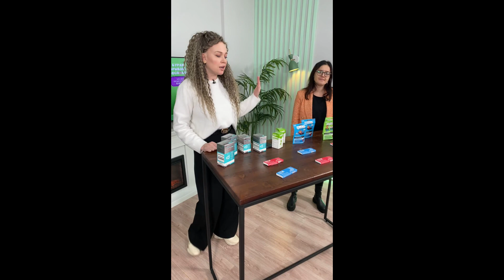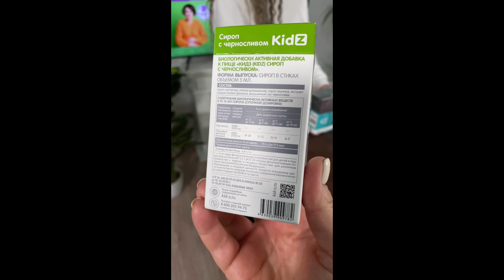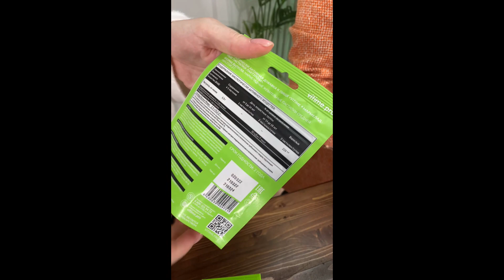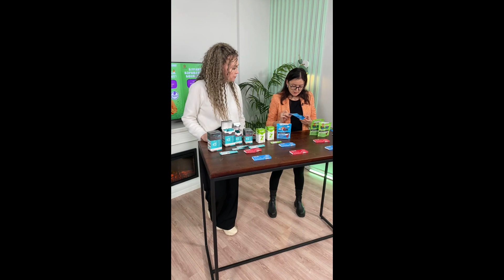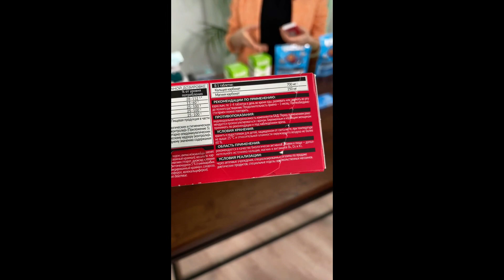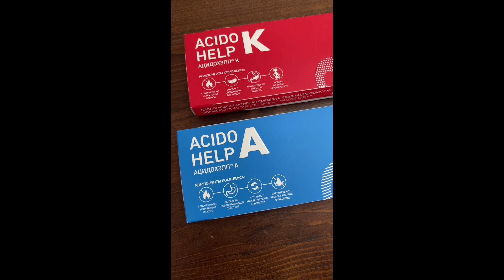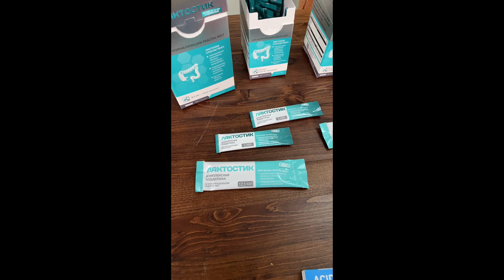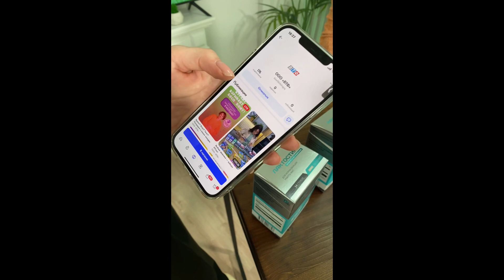Stream rec 01 ноября 2022 05 29 10